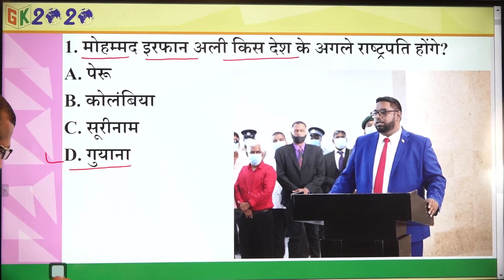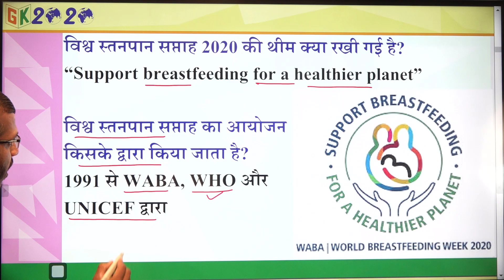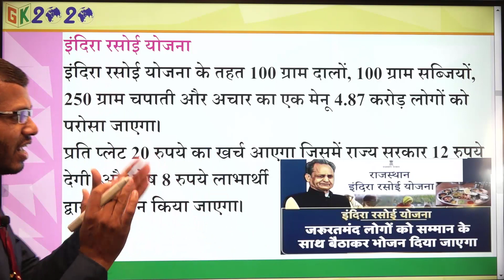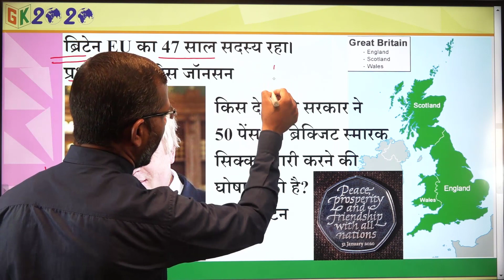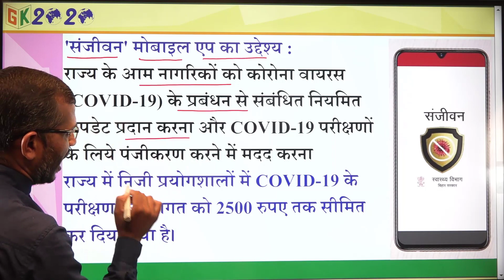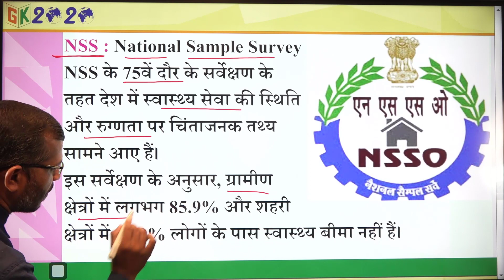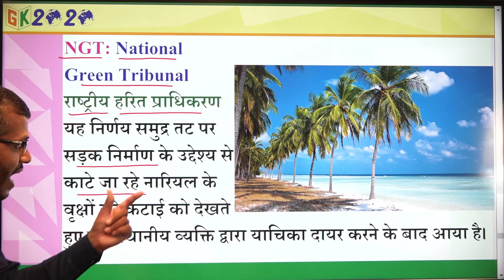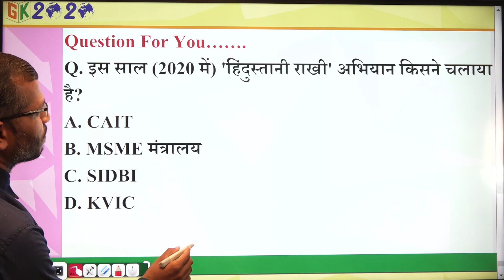Current Affairs in Hindi 05 August 2020 by GK 2020 | Daily Current UPSC, SSC, RAILWAY, SBI, IBPS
Current affairs in Hindi | Most Important Current affairs 2020 | latest current affairs | May current affairs | GK 2020 current affairs

Hamari  Channel  GK 2020 me aapka swagat hai.
05 August 2020 Current Affairs In Hindi Video By M J Sir.